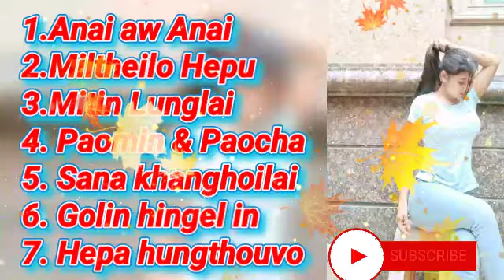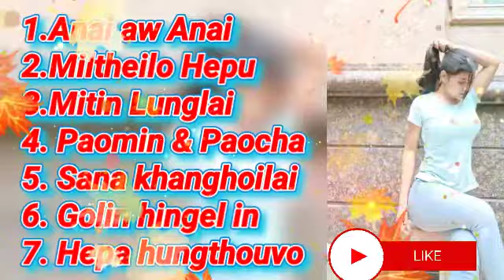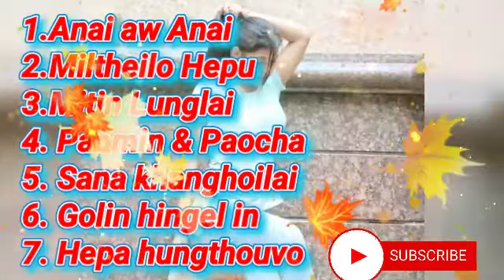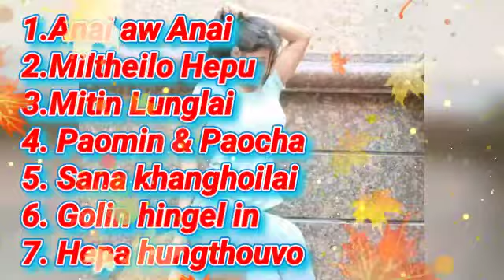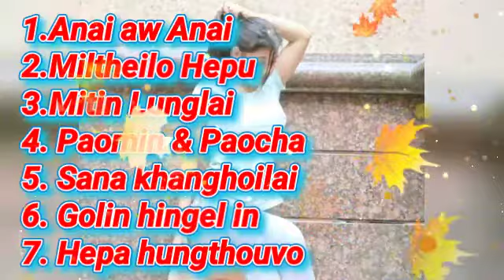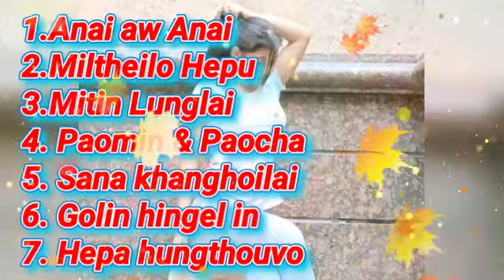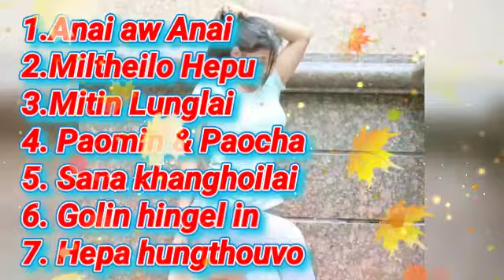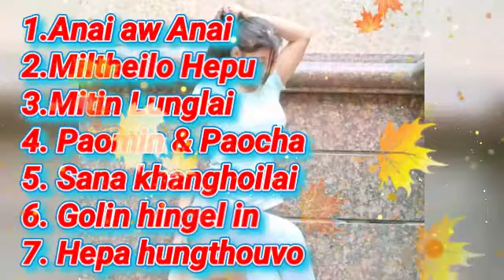Kuki Old Song ~ Pu: Thangjalen Doungel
kuki Old love song by Pu Thajalen Doungel